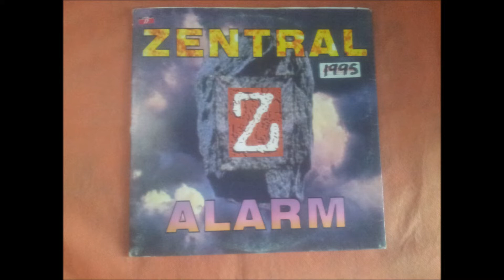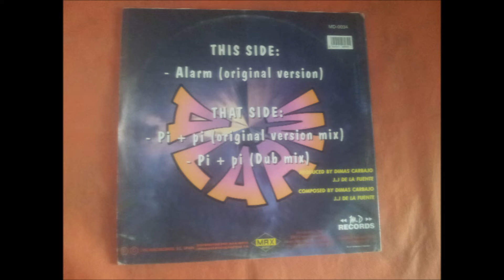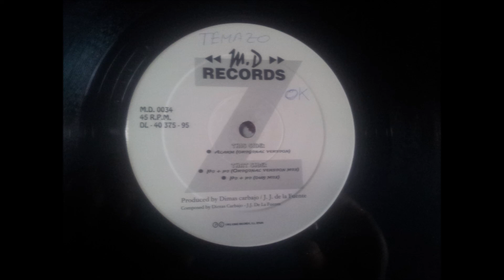ZENTRAL.(PI + PI.(DUB MIX.)(12''.)(1995.)